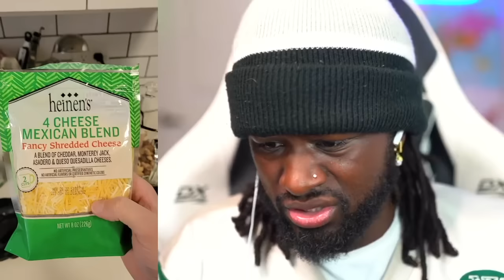Reacting To A Man Getting A Facial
little brother is reacting to a man getting a facial. we dont know why he's getting a facial, but little brother reacting to this facial is a movie."Little Brother" is a captivating fictional character featured in Dez2fly's "Weird Turn" series. In this video, he reacts to a variety of unusual and unexpected situations, making for a truly entertaining viewing experience. From his humorous reactions to his genuine emotions, Little Brother is a character that you won't want to miss. So, sit back, relax, and get ready for an exciting ride filled with surprises. Don't forget to grab your favorite snack and drink, because this is going to be good!